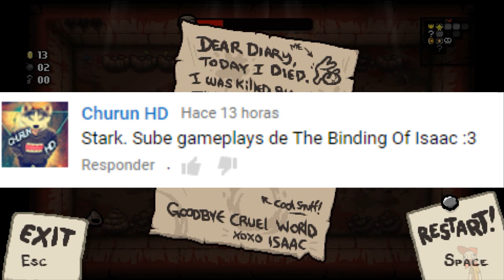¡Mucha Caca! - The Binding of Isaac Rebirth #1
Bienvenidos sean todos de nuevo a MiZonaGamerX, yo soy Starkyain y esto es un gameplay de lo que seria "The Binding of Isaac Rebirth" . Un juego recomendado por Churun HD y la verdad es que me ha gustado mucho y espero que la serie reciba mucho apoyo para que pueda continuar :D Espero les guste . Saludos!

***Skype***
Sammus13

Para que te agregue a skype , tendrás que especificar la causa de la solicitud; por lo tanto, si no especificas, es posible que no te agregue.

Dale like si quieres que siga haciendo la serie de The Binding of Isaac Rebirth, comenta el nombre de algún juego que quieres que suba gameplay, comparte este vídeo con tus amigos y suscribete para más vídeos como este.

Esto es MiZonaGamerX , ¡Hasta Luego!